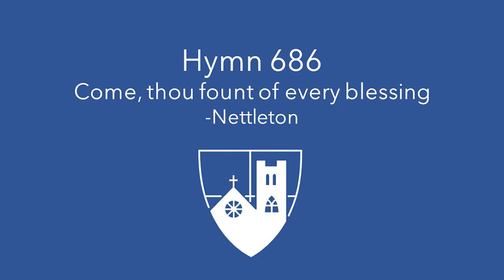Hymn: Come, thou fount of every blessing - Nettleton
Anon. American Folk Tune first appearing in "Wyeth's Repository of Sacred Music, Part Second", 1813 (John Wyeth)
Text:  Robert Robinson
Rebecca Vacha, soprano
Bruce Power, organist